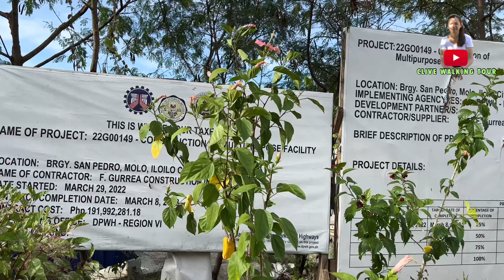ILOILO RIVER ESPLANADE 2 VIRTUAL TOUR - MARCH 2023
Latest virtual tour dito sa Iloilo River Esplanade 2 Ning March 30,2023.Enjoy watching mga KaWalking!!!